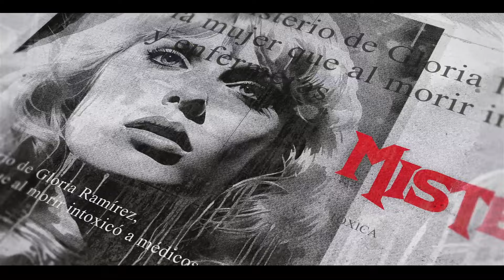Leyendas Urbanas Vol. 3 | Noches de Terror el Podcast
Esta noche, Erick y Alex platicarán nuevamente acerca de algunas leyendas urbanas que circulan por el mundo, desde un muñeco maldito que supuestamente estaba hecho con partes de un niño, un hombre sonriente que acosa a ciudadanos de Estados Unidos, hasta una niña que pedía que la cambiaran de tumba.

Si te gusta este podcast y deseas apoyarnos a mejorar nuestro equipo o invitarnos unos tacos puedes apoyarnos en

Canción del intro: "Retro Horror Synth Theme - Sanity Unravels" - Karl Casey @ White Bat Audio